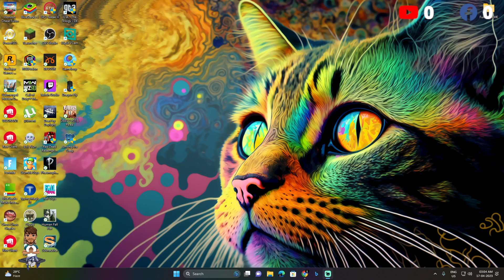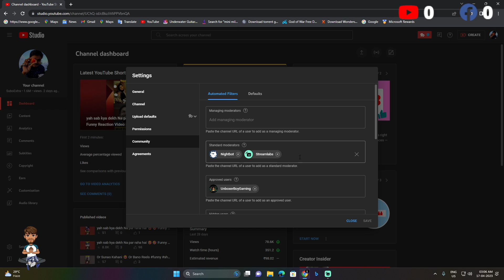How to Set YouTube Channel Moderators !!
how to set youtube channel moderators account
how to set youtube channel moderators and admins
how to set youtube channel moderators on mobile devices
how to set youtube channel moderators to a user
how to set youtube channel moderators using google ads
how to set youtube channel moderators using phone
how to set youtube channel moderators using youtube
how to set youtube channel moderators video
how to set youtube channel moderators video on youtube
how to set youtube channel moderators without password
how to set youtube channel moderators without permission